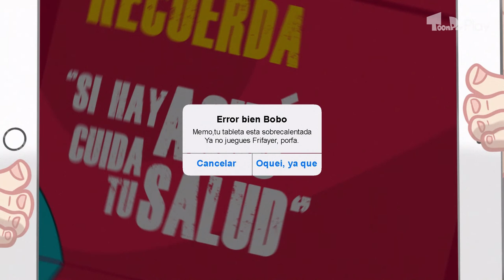Cosito | Bobo Bebés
Cris adopta un nuevo amiguito sin saber que es un temible virus de Popo, pero Memo les enseñará una nueva lección para cuidarse.

Sigue a ToonPix